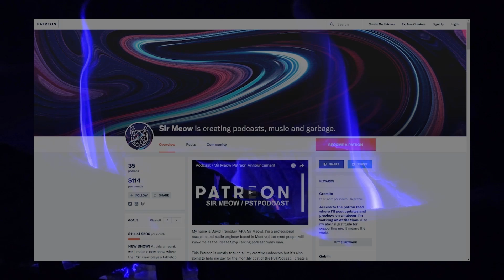Rotten Apples | Lost File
File recovery date: 5/12/2018, 22:46.

Rating us on iTunes is extremely helpful for us and a great way to grow the podcast!

David's Soundcloud - @sirmeowmusic